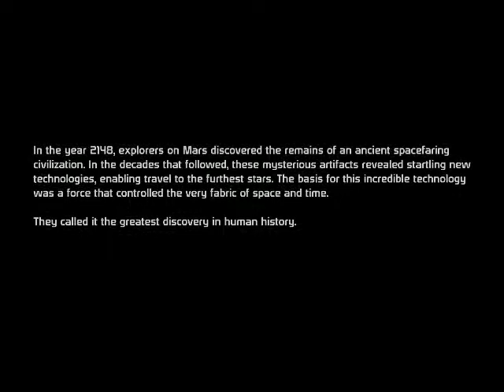Mass Effect- 1 Character Creation HD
It's time to play some Mass Effect!
Conner later regrets his chose.